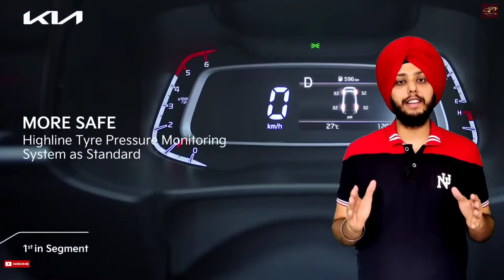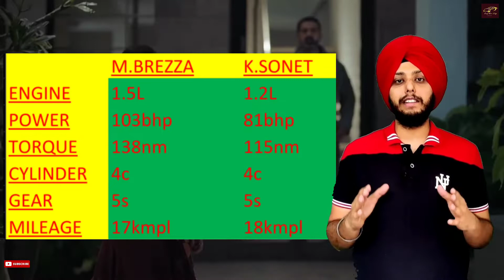Ye KIA ne kya kardiya!!! | Maruti Brezza VS Kia Sonet | COMPARISON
Maruti brezza vs kia sonet,petrol comparison video.